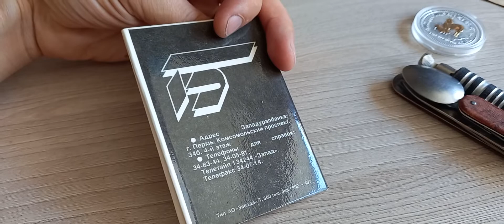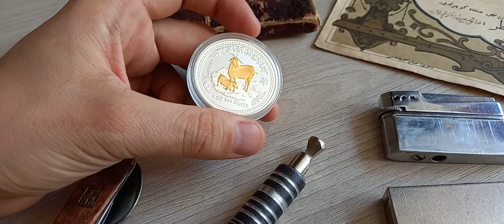Закупка выходного дня.